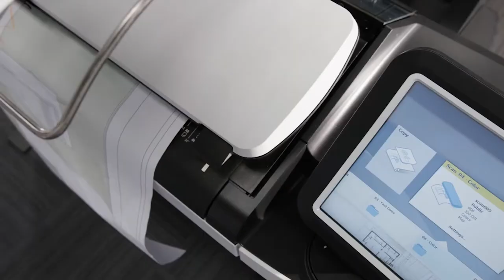Canon ColorWave 3600-3800 Series Trailer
The ColorWave 3000 series inspires confidence with its hassle-free operation, high print quality, and outstanding reliability. This flexible printing system is ideal for both technical document and graphic arts print providers.